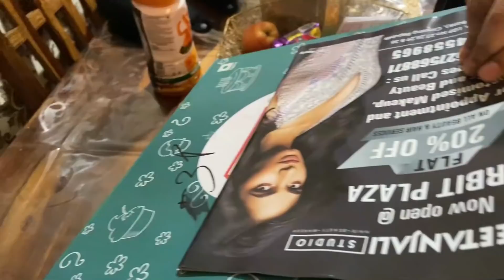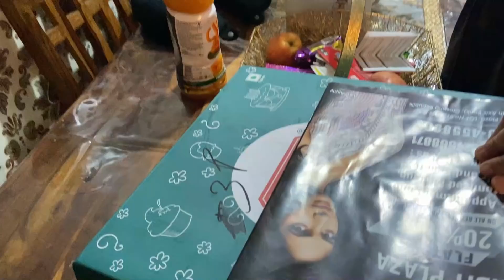दिल ❤️तो बच्चा 👶है जी || एक दिन में दो - दो Birthday 🥳 Party’s 🎉 || Indian Mom Studio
Dil ❤️ Toh Baccha 👶 Hai Ji || Ek Din Main Do - Do Birthday 🥳 Party’s 🎉 || Indian Mom Studio

indian mom studio,indian mum studio,indianmomstudio,indian vlogger reema,indian youtuber reema,indian mom studio todays vlog,indian mom studiolatest vlog,indian mom studio birthday vlog,delhi vloggers